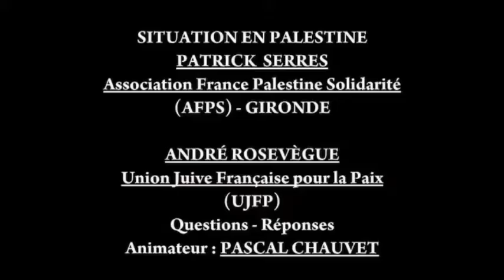Palestine : Conférence sur la Palestine AFPS et UJFP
Conférence à la M'PEP le 9 novembre 2014 UA2014 avec Patrick SERRES de l’association France Palestine solidarité de Gironde (AFPS 33) et André ROSEVEGUE de l’Union juive française pour la paix (UJFP)